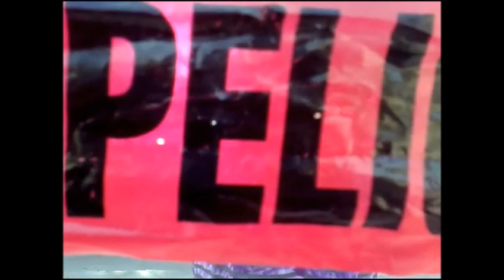Golpe En Las Bolas (Final de temporada)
pedejadas, Estupideses, y solo es un descanso por k vendran mas Retos y pendegadas, CAMARA. carnales